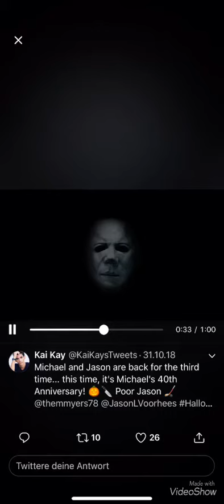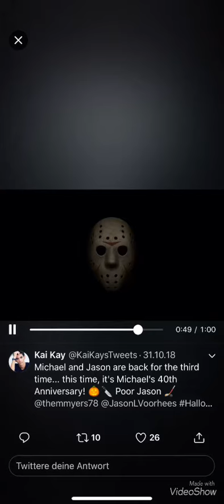Das ist cool video